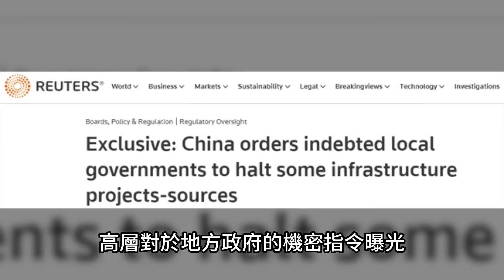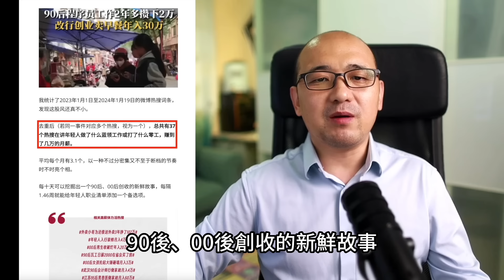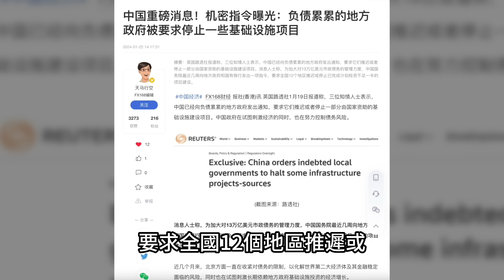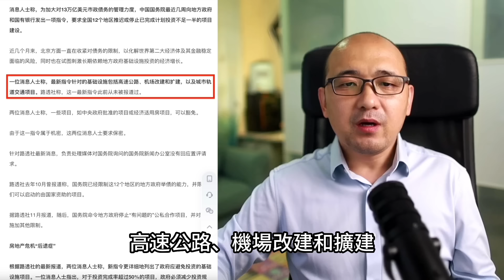高層機密指令曝光❗️體制內人士：苦日子十年起跳，而且還沒開始……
感謝加入 德傳媒 會員支持Gary繼續講真話👇
德傳媒的爆料郵箱
請加入@GaryTalk的新頻道